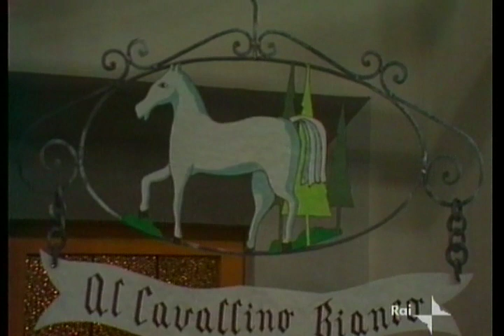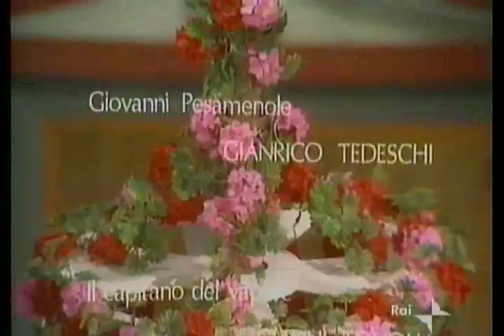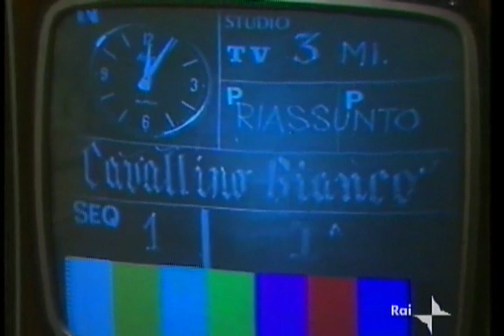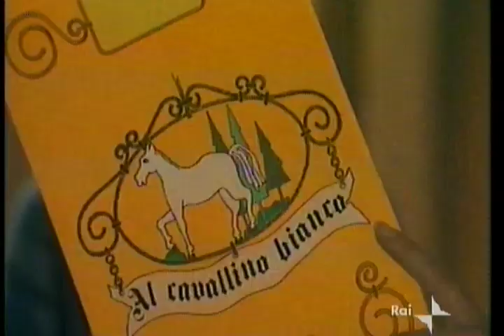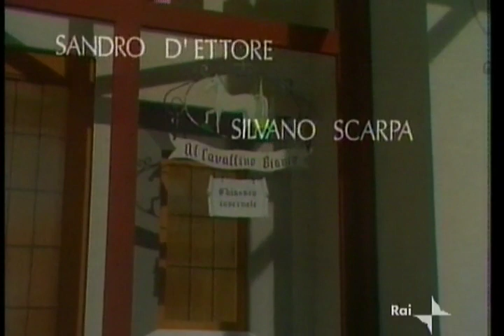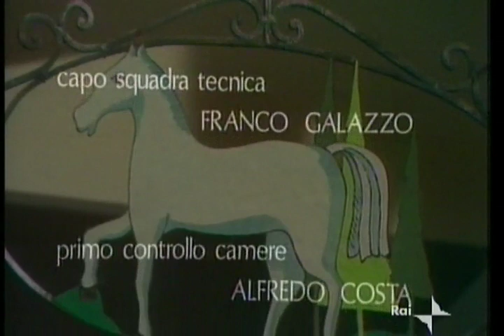Operetta Al Cavallino Bianco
ißen Rößl o "Im weissen Rössl" (titolo italiano Al Cavallino Bianco) è un'operetta in 3 atti di Ralph Benatzky, su libretto di Hans Müller-Einigen e Erik Charell e testi di Robert Gilbert.
L'operetta trae ispirazione dall'omonima commedia di Oskar Blumenthal e Gustav Kadelburg, scritta nel 1896 durante il soggiorno in una locanda di Sankt Wolfgang im Salzkammergut sul Wolfgangsee in Austria.
L'opera fu composta su incarico del produttore e regista Erik Charell e per motivi di tempo il lavoro di composizione fu pragmaticamente suddiviso. A Robert Stolz vennero assegnate tra l'altro i duetti romantici, a Robert Gilbert l'aria "Was kann der Sigismund dafür" in stile canzonettistico berlinese e "Zuschaun kann i net" a Bruno Granichstaedten. Lo stesso Benatzky cantò il "Cavallino bianco" sul Wolfgangsee, nella parte in cui l'imperatore Francesco Giuseppe appare come Deus ex machina.